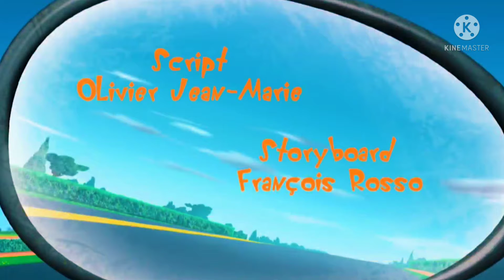Oggy and cockroaches new video //oggy